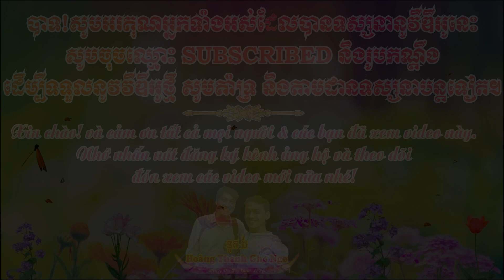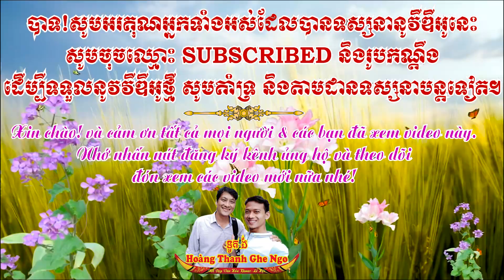ទូកងខ្មែរតំណាង| 2 Chiếc Gho Ngo Triển Lãm Khu Dân Cư 5A TP Sóc Trăng Đang Lên Hoa Văn Đẹp Mê Ly 2021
សូមបងប្អូនជួយជាវ Chanel Youtube ខ្ញុំម្នាក់មួយៗផង សូមអរគុណច្រើន ខ្មែរ
ត្រូវជួយខ្មែរ ដើម្បីរីកចម្រើន។